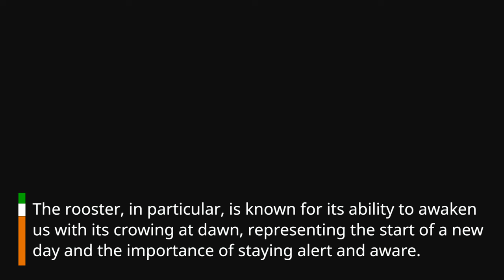The Mystical Meaning of the Chicken Power Animal: What It Reveals About Your Life.